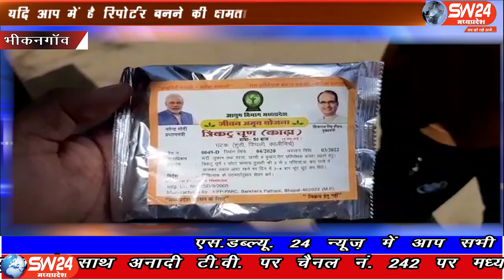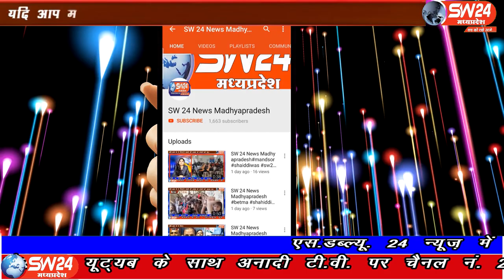SW 24 News Madhyapradesh#bhikangaon#08.05.2020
sw sw24news sw24newsmadhyapradesh livenews news24मध्यप्रदेष के मुख्यमंत्री शिवराजसिंह चैहान ने प्रदेश में कोरोना संक्रमण की रोकथाम के लिए रोग प्रतिरोधक क्षमता विकसित करने हेतु जीवन अमृत योजना अंतर्गत आयुर्वेद औषधि काढ़ा का मुफ्त वितरण करवा रहें है।
भिकनगाॅव से शक्ति धनगर की रिर्पोट।